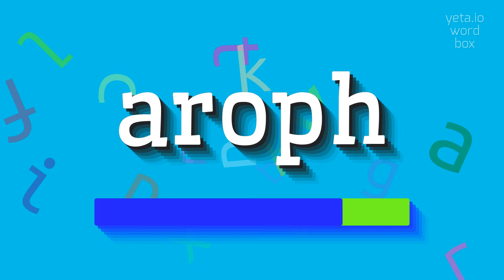AROPH - HOW TO PRONOUNCE IT?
AROPH - The Real Way To Pronounce Aroph in 2023

How do you pronounce 'Aroph'?
What is the correct pronunciation of 'Aroph'?
Can you provide the pronunciation for 'Aroph'?
How should I say 'Aroph'?
What is the right way to pronounce 'Aroph'?
AROPH Meaning And Definition:
Aroph is a fictional character in a science fiction novel.
He is an alien from a distant planet, known for his remarkable intelligence and advanced technology.
Aroph plays a key role in the story, often being the source of important information or assistance to the protagonist.
AROPH Pronunciation:
To pronounce 'Aroph', say 'ay-rof'.
Use AROPH In Your Speech:
1. The protagonist turned to Aroph for guidance during their mission
2. Aroph's advanced technology saved the day in a critical moment
3. Aroph's mysterious past holds the key to the main mystery
4. Aroph's presence created tension among the other characters
5. Aroph's intellectual prowess impressed everyone around him
Please answer in comments for the most popular AROPH questions:
1. What is Aroph's role in the story?
2. How did Aroph acquire his advanced technology?
3. What are some notable moments involving Aroph?
4. How does Aroph's appearance affect the perception of other characters?
5. What is the significance of Aroph's origins?